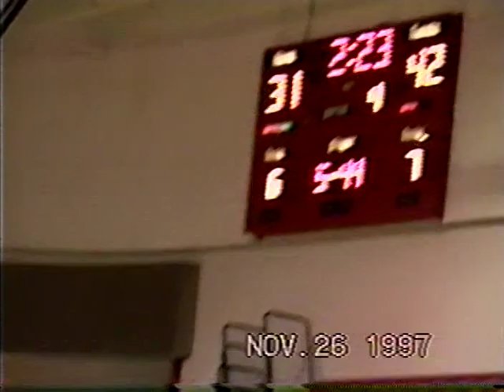11/27/97 - 12/25/1997 - FHE, Marriot Stay, Basketball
11/24/1997 - Family Home Evening in Fruit Heights
Thanksgiving in Oak City & Jacob Nielson playing Delta basketball
Staying at the Marriott Hotel in Salt Lake